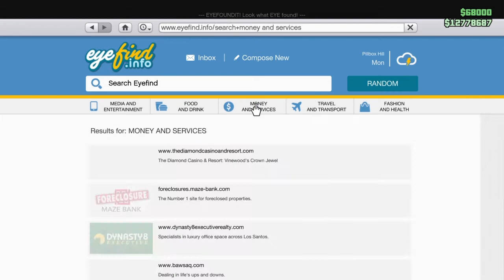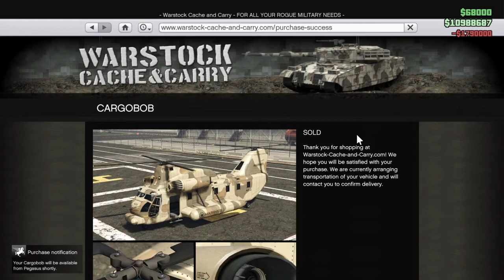In het FIB gebouw glitchen met Rune